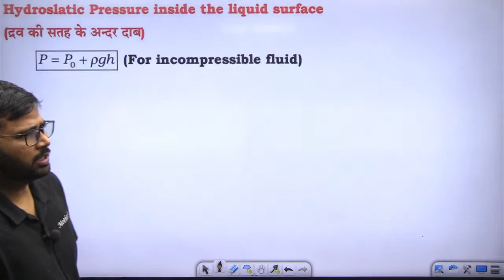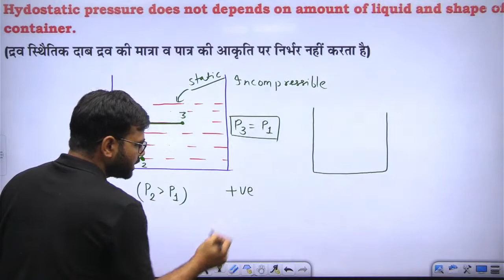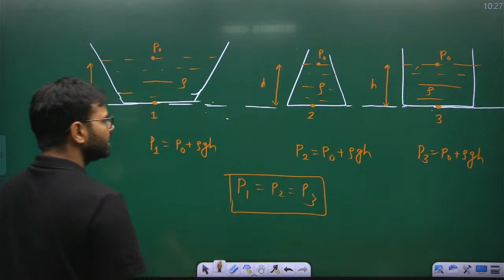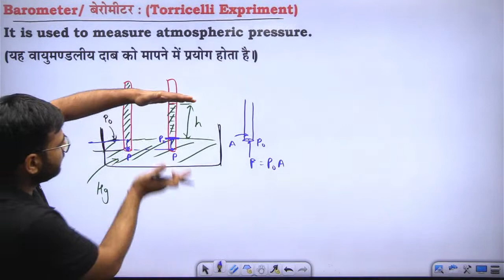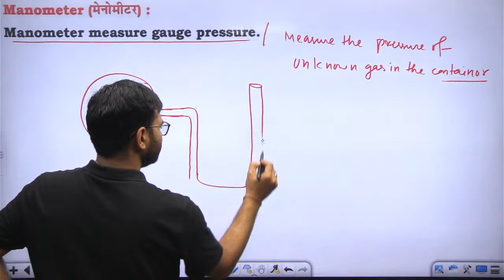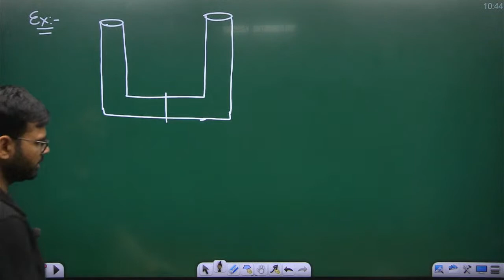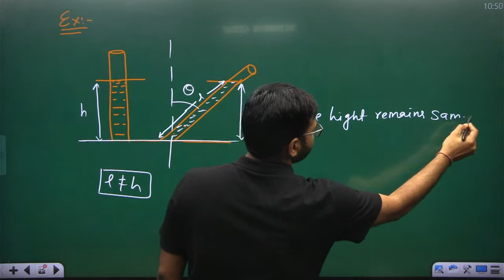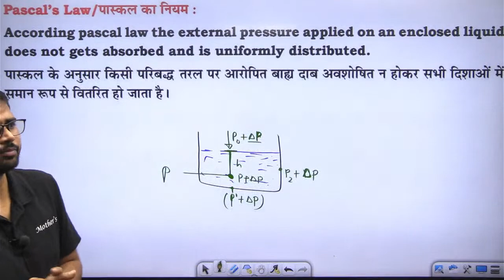Mechanical Properties of Fluid Barometer Manometer NDA CDS X-GROUP Physics BY Mahesh Sir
Mechanical Properties of Fluids I Fluid Mechanics  | Complete NDA Course  |BY Mahesh Sir  Class QUESTIONS WITH CONCEPTS COMPLETE NDA COURSE |  BY MAHESH SIR

NDA written examination is divided into two papers namely Mathematics and General Ability Test (GAT). The boys and girls who are seeking to apply for NDA 2023 must begin their preparation for the written exam by following the detailed NDA Syllabus 2023 which has been discussed in this article.